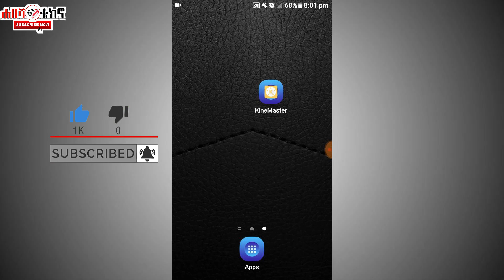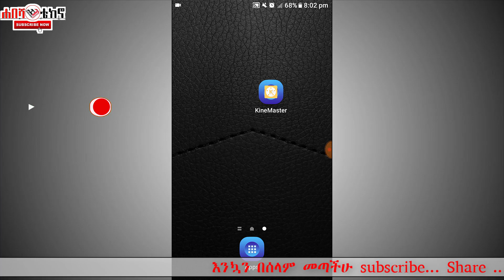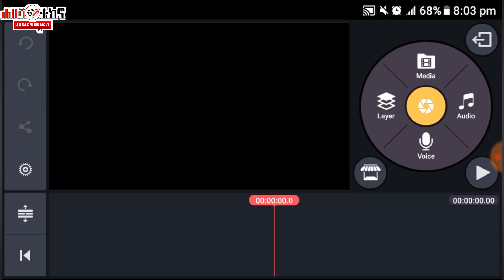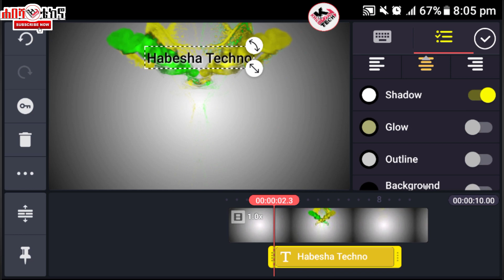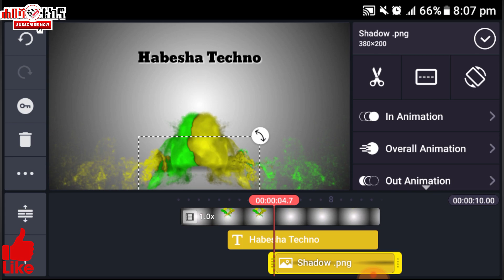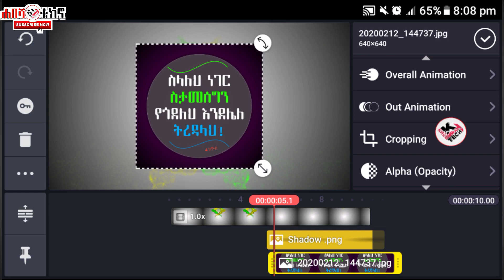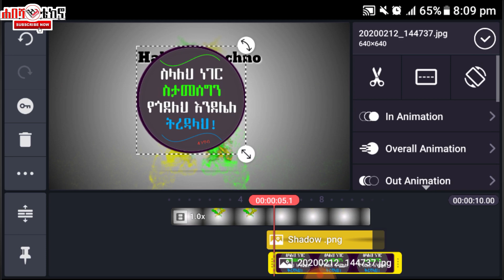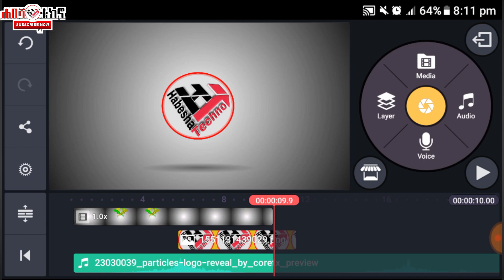ቀላል ኢንትሮ አሰራር በስልካችን ብቻ ||Creat smoke intro using only your smartphones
በዚህ ቪዲዮ ቀላል እና የሚያምር  የቪዲዮ መግቢያ የቻናል ኢንትሮ በስልካችን ብቻ በቀላል መንገድ እንዴት እንደምንሰራ እናያለን እዚህ ላይ ያለውን ቪዲዮ አውረዳችሁ መጠቀም ትችላላችሁ ሊንኩን ከስር ያገኛሉ በ ሐበሻ ቴክኖ ቻናል ተዘጋጀ  100% ከ ኮፒራይት ነፃ ነው |video footages free from copyright created by Habesha techno |

🔷ቴሌግራም ቻናሌ ላይ ለማውረድ
🔷Download file in my telegram channel

🔶Buy intro sound track  on AudioJungle
Particles Logo Reveal by CoreFx | AudioJungle